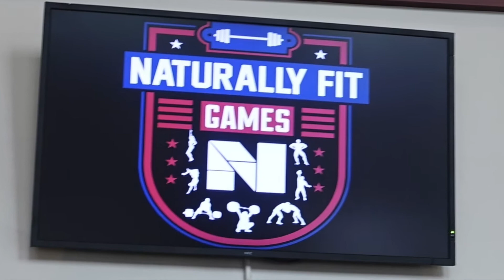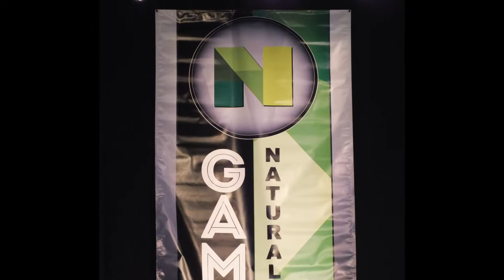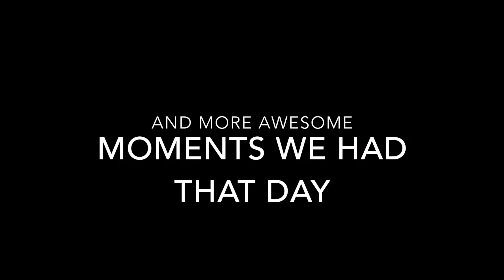Vegan Fitness Model Team compete at the Naturally Fit Games - VLOG 2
Vegan Fitness Model - Crissi Carvalho shows what happens behind the scenes and on stage at the Naturally Fit Games, with her vegan bikini, fitness and figure bodybuilding athletes. Be inspired!

VLOG Part 1:
Leaving Australia, travelling over to the USA and meeting the VFMteam. The first time ever, Crissi has had the opportunity to meet her USA clients and help refine their posing pre-stage.

VLOG Part 2:
It's show day at the Naturally Fit Games, showcasing all the behind the scenes footage with the Vegan Fitness Model team. This VLOG starts from early morning make up and hair, to back stage pump up, interviews with all my vegan fitness, figure and bikini team members with their debuts on stage. Plus see all our VEGAN winnings from the VFMteam and our epic first VEGAN NFG PRO card winner from our team!

VLOG Part 3:
What happens post show day. Another exciting day with our photo shoot of the whole Vegan Fitness Model team and clients, plus the HardcoreVegans photo shoot and our amazing team celebrations to end an epic weekend of hardwork and friendships of a lifetime.